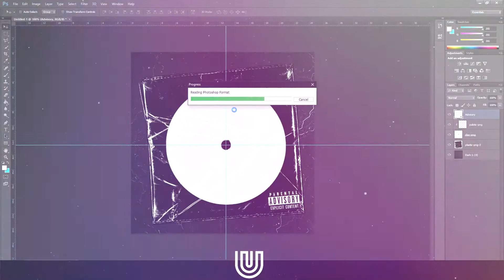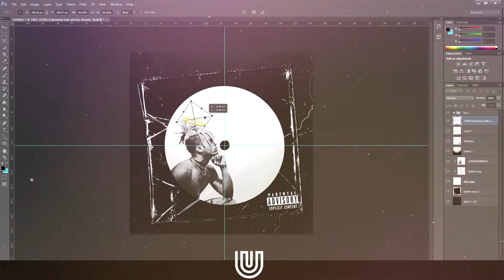XXXTENTACION Album Cover Artwork 2020 jay gay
In this video I decided to make my second cover art. This took some amount of time to make so just leaving a like is really appreciated and if you want me to do more cover art then comment below and start doing more designs for you's.

●PSD Download links

Video Uploaded and owned  By UniqueGFX